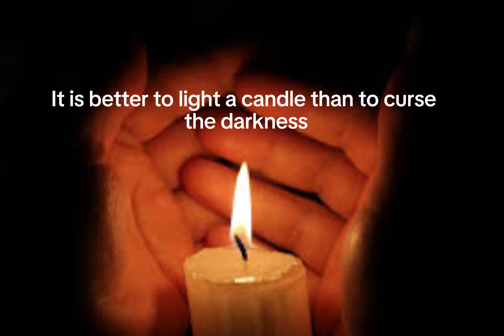We are still in the Age of Kali... T.Lobsang Rampa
We are still in the Age of Kali – the age of destruction and final quadrant of the four cycles brought on in full force by the First World War. However, it will be over soon as the pendulum of life reaches its zenith.